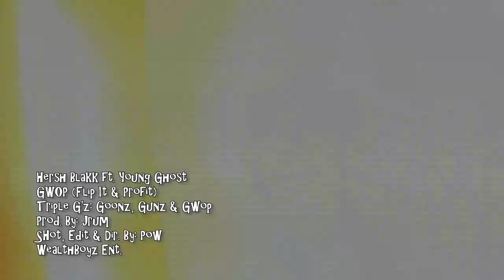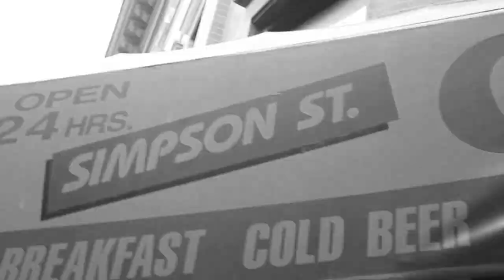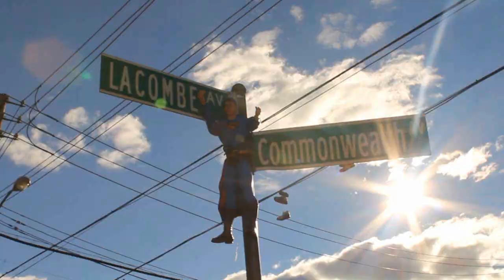Hersh Blakk - Gwop Ft. Young Ghost Video [2012]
Gwop(Flip it and Profit)
Triple G'z: Goonz, Gunz & Gwop
Prod. By Jrum
WealthBoyz Ent.

Shot, Edit & Dir. By: Pow